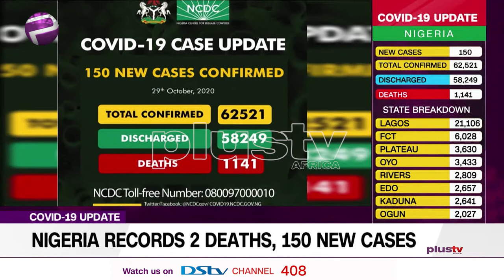Covid 19 Update: 150 New Cases of Covid 19 In Nigeria (News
Nigeria recorded 150 new cases of COVID-19 and two deaths in the last 24 hours.